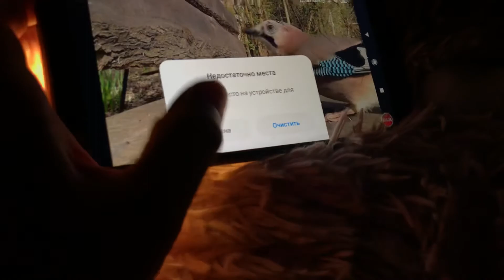10 сентября 2021 г.